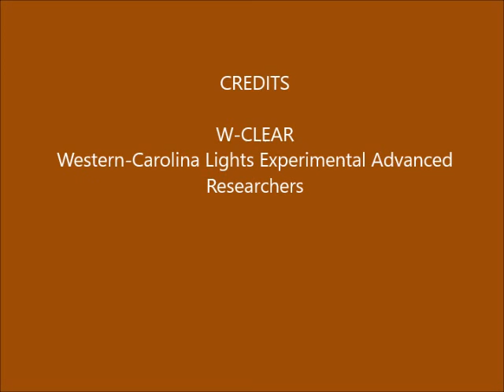Brown Mountain Lights Camera 1A January 23-24, 2017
Dusk-to-dawn 30-second images. Clouds and rain with it late becoming somewhat clear with stars rising at angles.  No anomalies seen that appear on both Camera 1A and Camera 1B, so not likely real.